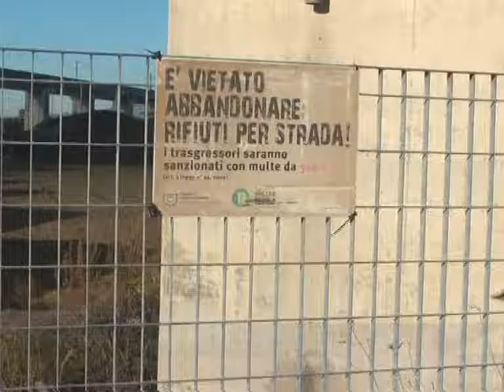Nocera Inferiore: Altro che isola ecologica! - 14 Gennaio 2019